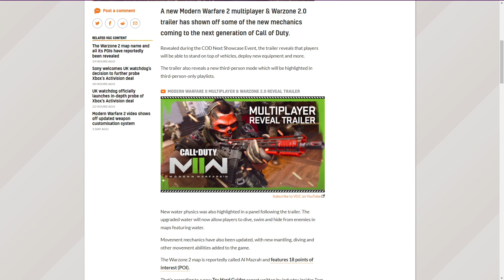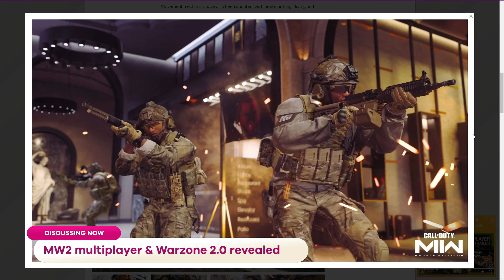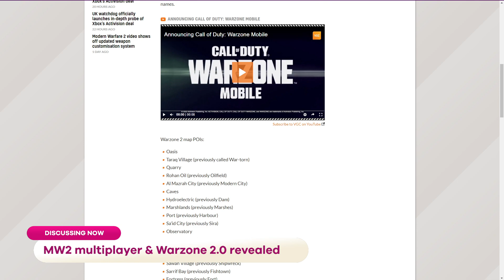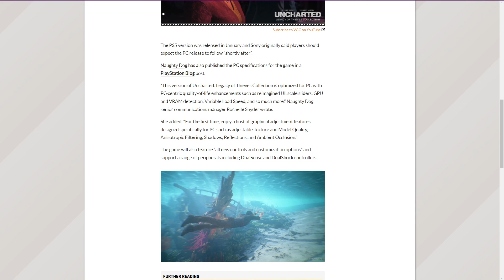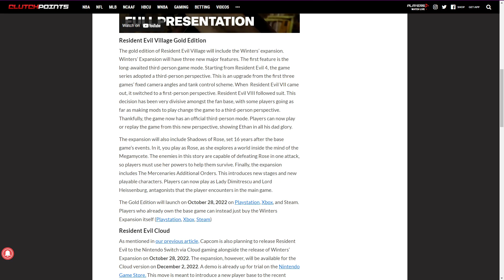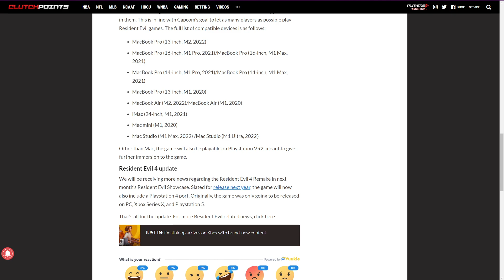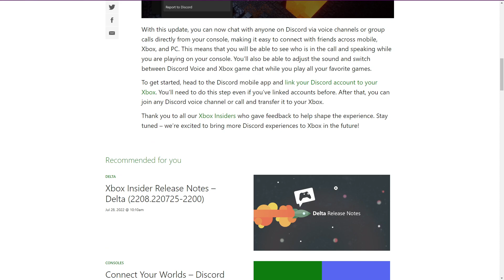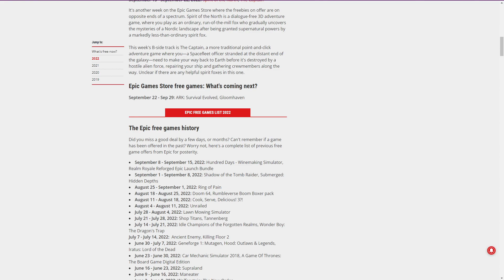Third-Person Mode Is Now CONFIRMED In COD: MW2?! | The Scoop 🍦 #639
Title: MW2 multiplayer & Warzone 2.0 revealed: Swimming, third-person mode and more

Title: What's free on the Epic Games Store right now?

Title: Uncharted: Legacy of Thieves Collection finally has a PC release date

Title: Resident Evil Village Third Person Mode Showcased in TGS 2022

Title: Discord Voice Is Now Available for Everyone on Xbox Consoles